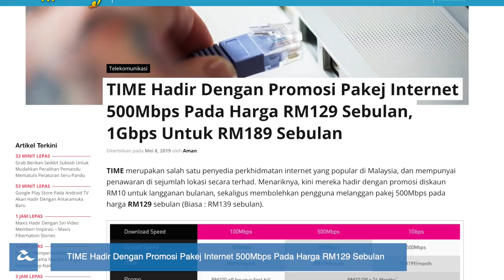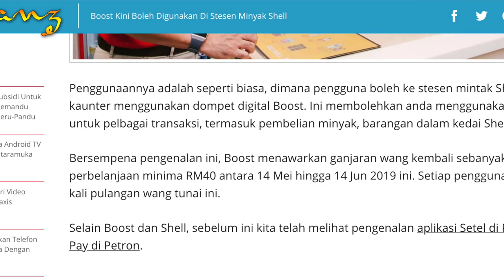Amanz24 - Oppo Reno Rasmi 16 Mei, Sharp Skrin Dwi-Takuk, Mode Memandu Pada Google Asisstant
Oppo Reno bakal memasuki Malaysia pada 16 Mei ini. Ia dilengkapi dengan 6.4-inci AMOLED, dijana cip Snapdragon 710, memori sehingga 8GB RAM, storan sehingga 256GB serta bateri sebesar 3765mAh. Peranti ini membawakan kamera utama 48+5-megapixel dan kamera hadapan boleh lungsur 16-megapixel. Buat masa ini, harga jualan peranti untuk pasaran tempatan belum diumumkan lagi.

Sharp kini memperkenalkan telefon pintar terbaru mereka, iaitu Sharp Aquos R3 dengan rekaan skrin dwi-takuk. Ia hadir dengan paparan skrin sebesar 6.2-inci, janaan cip Snapdragon 855, memori 6GB RAM, storan 128GB serta bateri berkapasiti 3200mAh. Ia dilengkapi dengan keupayaan dwi-kamera 12.2+20-megapixel bersama kamera hadapan 16.3-megapixel. Namun, harga dan tarikh jualan peranti masih tidah diketahui lagi.

Selain itu, Google Assistant bakal dilengkapi dengan mod memandu secara terbina pada peranti. Ia membawakan fungsi navigasi, panggilan dan multimedia selain menampilkan paparan antaramuka yang besar tanpa menganggu kawalan pemanduan pengguna. Fungsi ini dijangka akan ditawarkan pada suku ketiga 2019 kepada semua peranti Android yang menyokong Google Assistant.

TIME kini hadir dengan penawaran diskaun untuk langganan pakej internet sebanyak RM10 sehingga 15 Jun kelak. Dengan ini, pengguna boleh melanggan pakej 500Mbps pada harga RM129 sebulan, manakala RM189 sebulan untuk pakej 1Gbps. Bagi langganan pakej internet baru, pengguna akan diberikan diskaun untuk tempoh 24 bulan dengan kontrak selama 2 tahun.

Akhir sekali, Boost telah mengumumkan penggunaan dompet digital mereka di pelbagai stesen minyak Shell di Malaysia. Menerusinya, pengguna boleh membuat pembayaran secara nirtunai di kaunter untuk pembelian minyak dan barangan di Kedai Shell. Bersempena pengenalan ini, Boost turut menawarkan ganjaran wang kembali sebanyak RM5 dengan perbelanjaan minima RM40 bermula 14 Mei sehingga 14 Jun 2019.